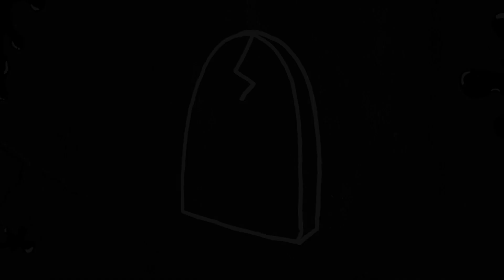Craig Owens Hates Rock Music - Emo Nite Radio Ep. 4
Craig Owens sits down with Emo Nite Radio host Morgan Freed to discuss getting involved with emo nite, being a forever musician, and forcing art.